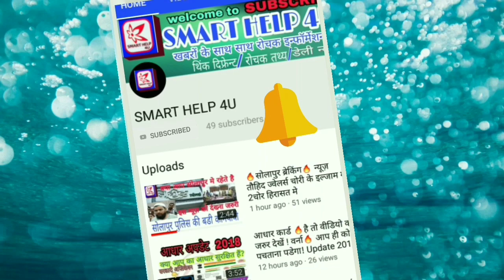कॉंग्रेस: प्रणीती शिंदे को बड़ा झटका, सोलापुर के कॉंग्रेस कार्यकर्ता हुवे MiM में शामील ।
This Video Full Title : कॉंग्रेस: प्रणीती शिंदे को बड़ा झटका, सोलापुर के कॉंग्रेस कार्यकर्ता हुवे MiM में शामील ।
कॉंग्रेस के बहोत सारे नेता और कार्यकर्ता कल पार्क स्टेडियम में खासदार असदोद्दीन ओवेसी के हाथो MIM में हुवे शामील ।
1) अशपाक बागवान ( मेंबर सब )
2) मक्बुल मोहलकर